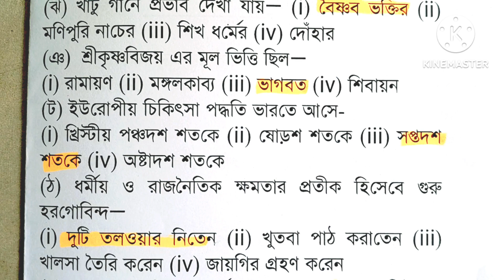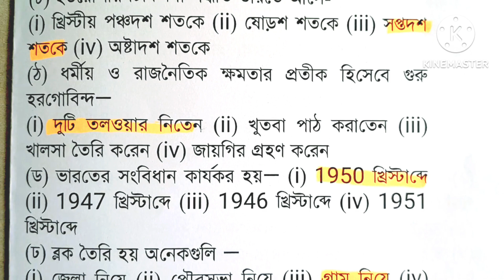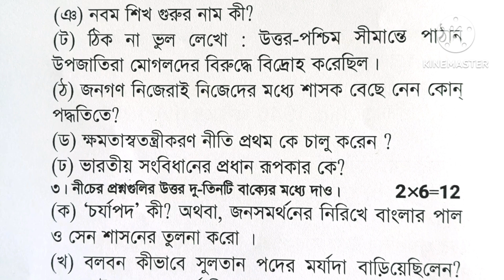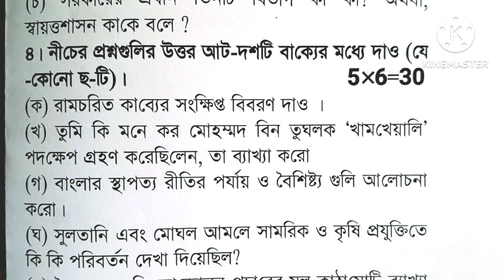Class 7 History 3rd Unit Test Question Paper 2023 // Class 7 3rd Unit Test History Question Paper